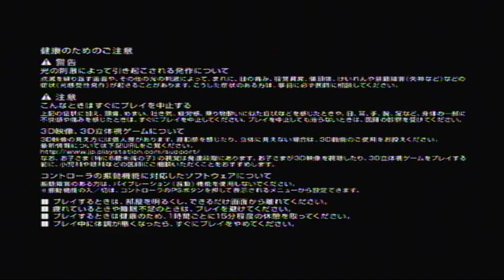Naruto Shippuden: Ultimate Ninja Storm 3 Demo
First playthrough of this demo, my overall opinion of this game so far, i really like it and i'll definitely be picking up the full game in March, i plan to do a full walkthrough of it so all my subscribers who are Naruto fans can look forward to that. i'll still be uploading Resident Evil 6 from time to time, just not as often.